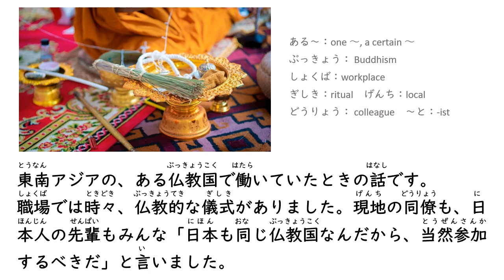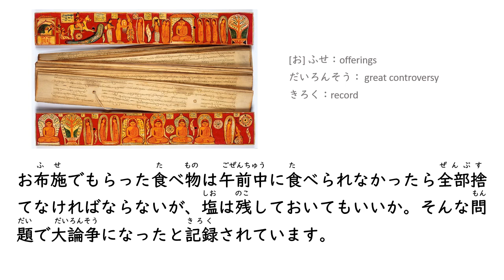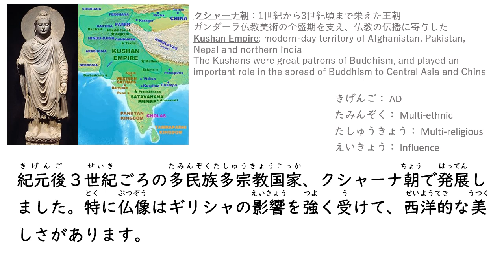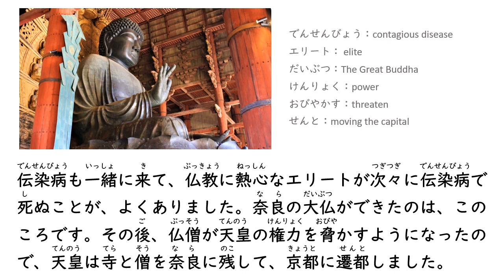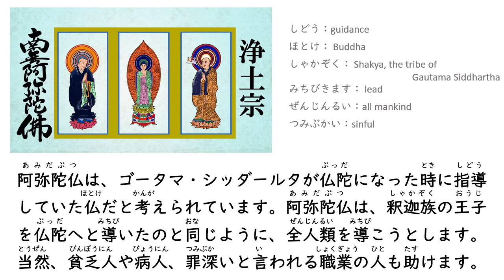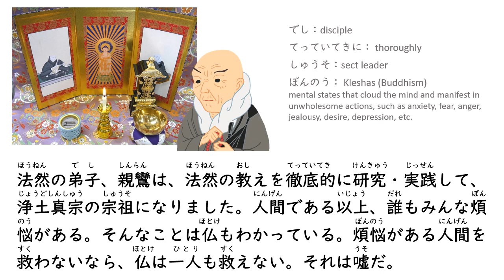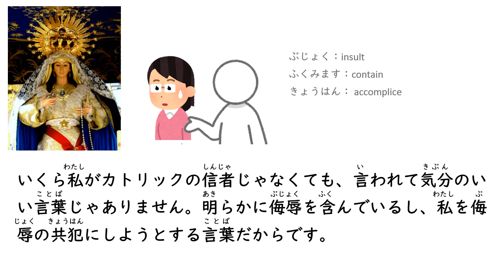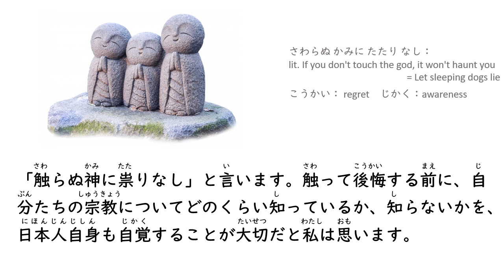Blog#4 What I thought about working in a Theravada Buddhist country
【参考】
Reasons for religion -- a quest for inner peace | Daiko Matsuyama | TEDxKyoto